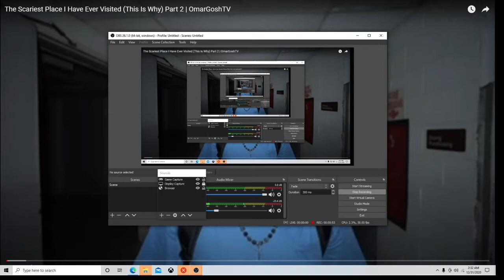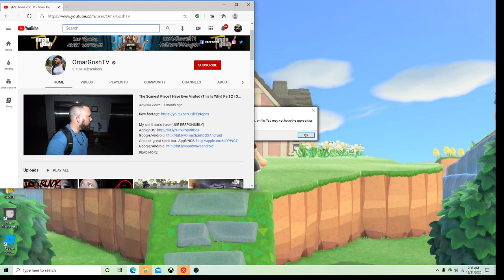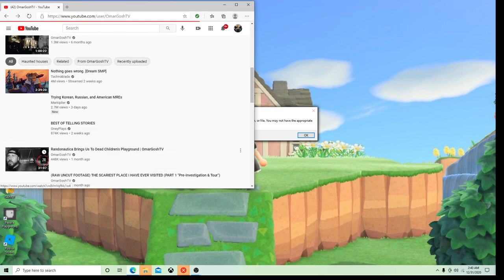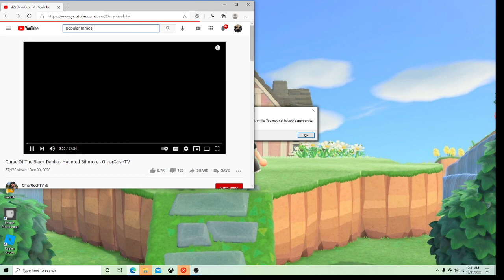oh my gosh omargosh is fake revisited